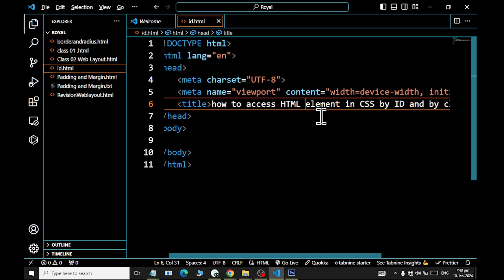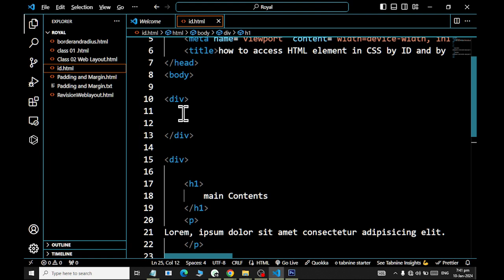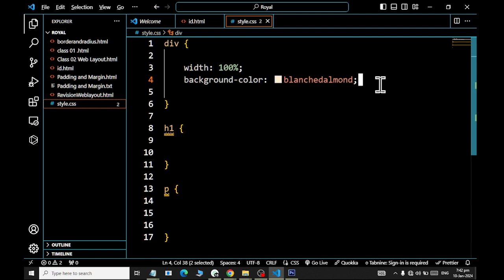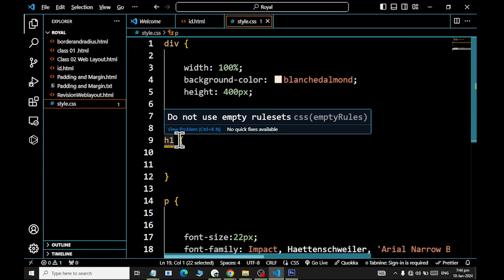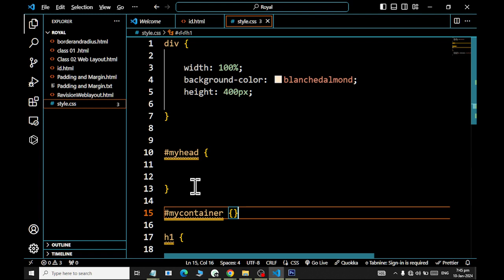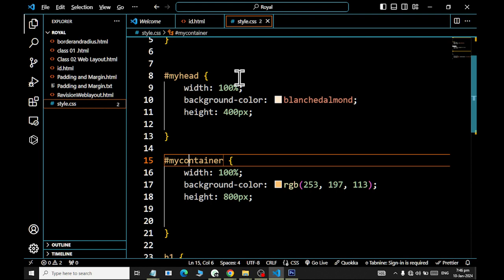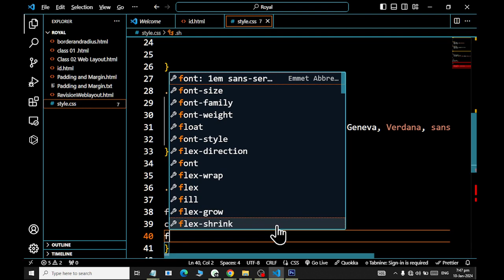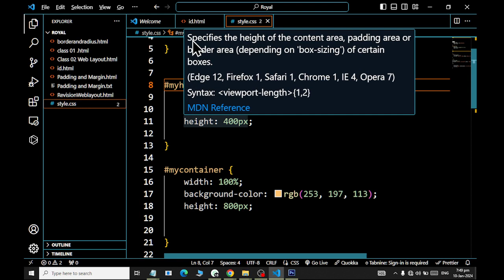CSS Tutorial Class and ID on HTML elements with Example Class 05 2024 Rashid Ali Shahdadpur